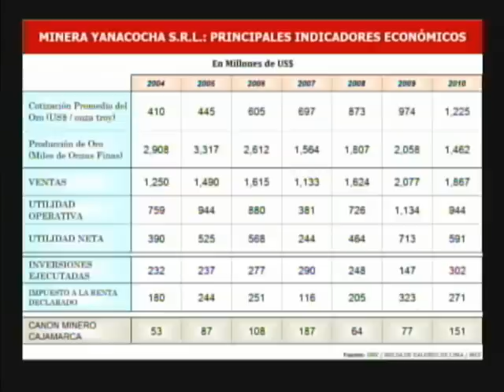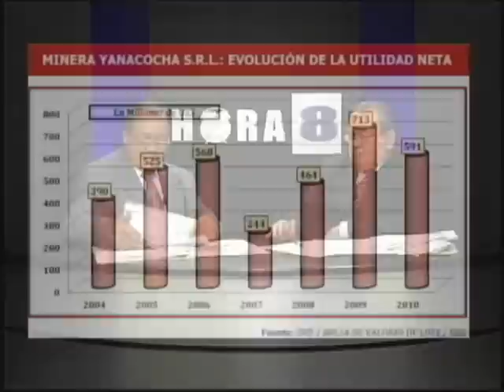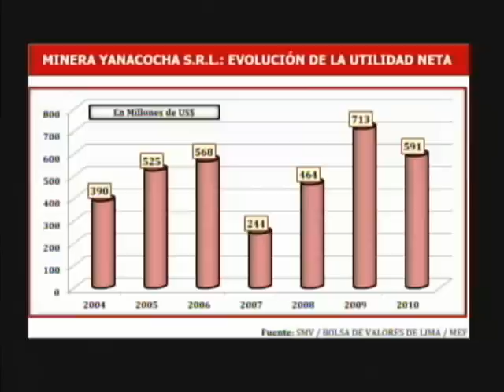Problemática de la minera Yanacocha - Econ. Jorge Manco Zaconetti -- Consultor Energético